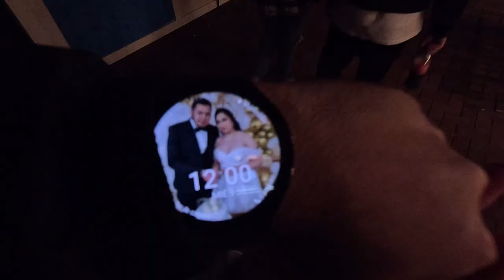Disneyland Adventure California Octubre 2024